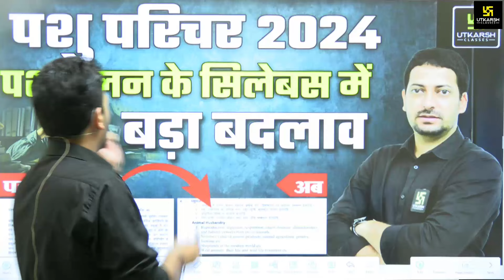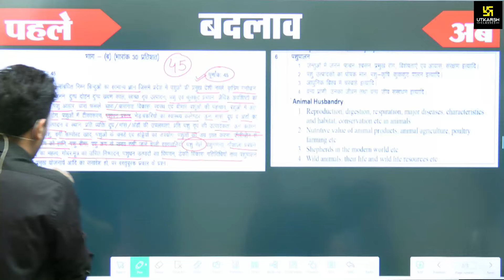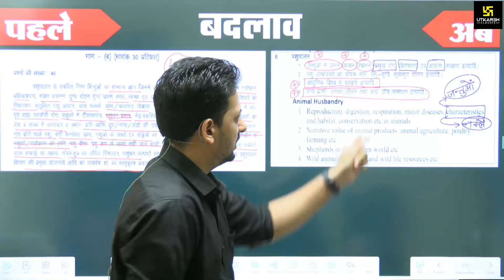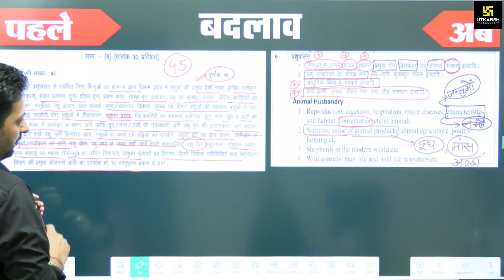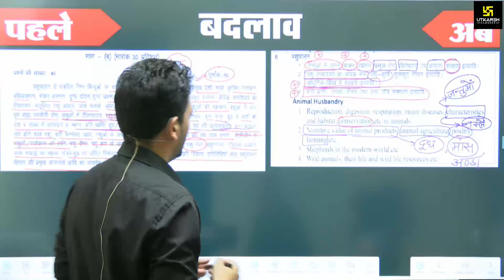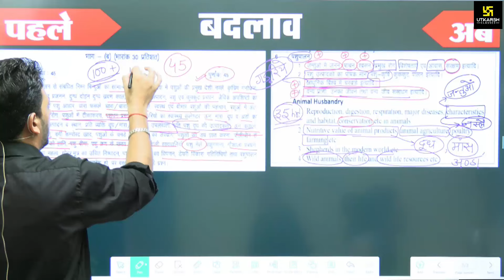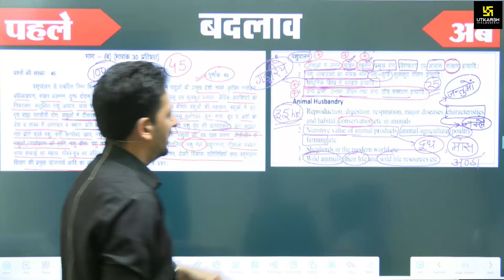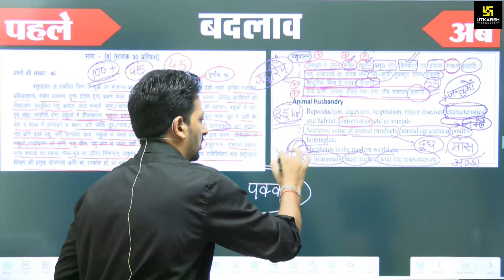Pashu Paricharak Syllabus 2024 | Pashu Paricharak Part B New Syllabus | Utkarsh Classes | Sumit Sir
Pashu Paricharak Syllabus 2024 | Animal Husbandry पशु पालन Syllabus | Utkarsh Classes | Sumit Sir  | Pashu Parichar Part B New Syllabus

Get the latest updates on the Pashu Paricharak 2024 syllabus with this notification by Utkarsh Classes sumit Sir. Stay informed and prepared!

पूर्णत: नवीनतम पाठ्यक्रम पर आधारित !🎯Pashu Paricharak New Online 75 Days Target Batch Launched😍

✨"🎉"📚राजस्थान मे पहली बार पूर्णत: नवीनतम पाठ्यक्रम पर आधारित !🎯
उत्कर्ष आपके लिए लेकर आया है आपकी तैयारी को परखने और मजबूत करने के लिए Pashu Parichar Expert Test Series!🎯

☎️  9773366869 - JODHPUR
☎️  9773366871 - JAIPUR